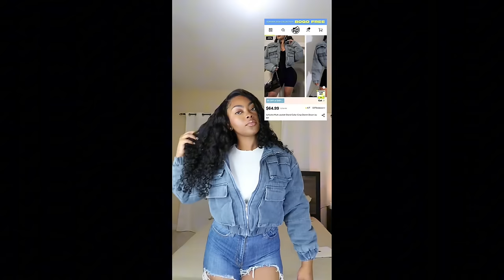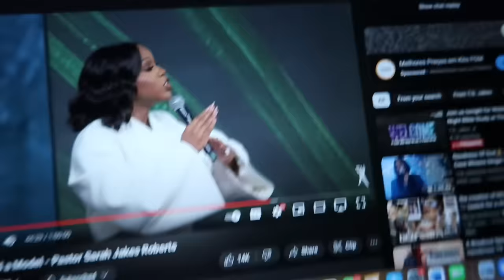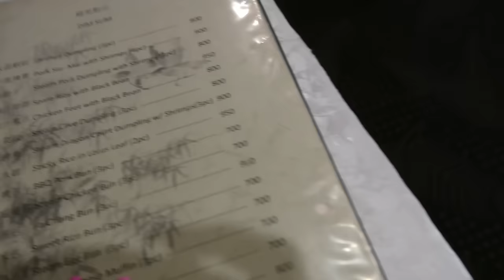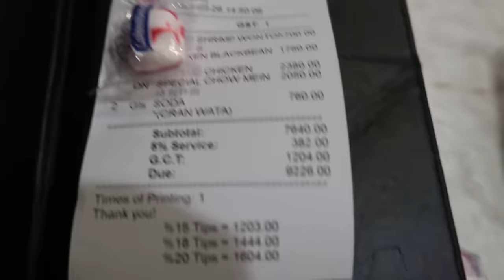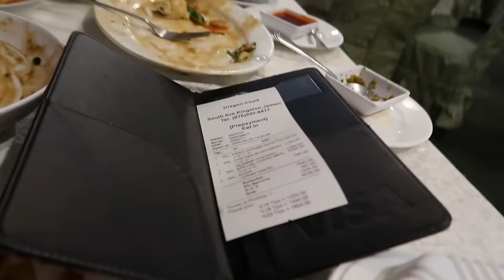VLOG: Lunch Date + Supermarket Run + Mini Rant ft. Dossier